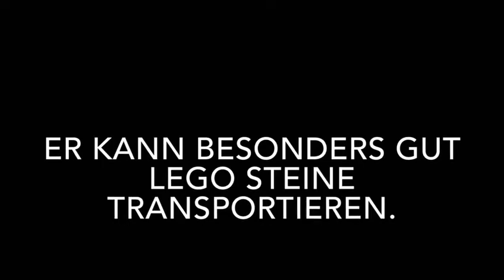Coding und Robotik Wettbewerb 2019 - Platz 3 - NMS Neusiedl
Die Mülltrennungsanlag der Schüler_innen der NMS Neusiedl gewann beim Coding und Robotik Wettbewerb 2019 den 3.Platz.
Herzliche Gratulation!